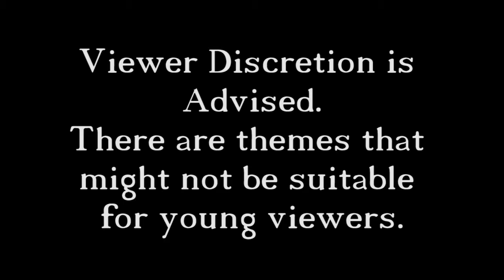The Bard's Tale - 11 - Viking Massacre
I figure out how to defeat all of the vikings in Finn's Town, only after dying a couple of times. We find a new lute and in the end we free the ungrateful villagers who rather be rude toddlers than the adult NPCs that they are.

If you liked the video go ahead and hit that like button and you might as well grab a sword to help me fight the vikings as well (become a subscriber).